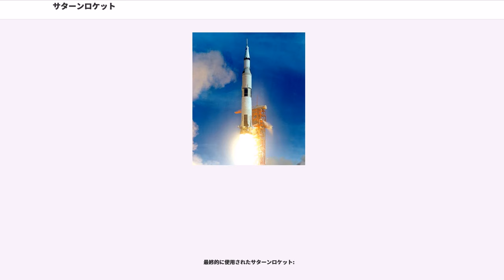サターンロケット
サターンロケットは、アメリカ航空宇宙局 (NASA) が開発・運用していたロケット。元ドイツのロケット科学者ヴェルナー・フォン・ブラウンが中心となって開発した。後期型のサターンVは有人月ロケットとして知られる。アポロ計画で、計12人もの宇宙飛行士を月に送り込んだ、人類史上（当時）、もっとも速く、もっとも高価で、もっとも遠い場所に行った乗り物である。

サターンという名は、土星から。先代のロケットがジュピター（木星）であったため、「次は土星だろう」という経緯で決まったとされる。

その後、サターンVはアメリカ初の宇宙ステーション「スカイラブ」の打ち上げにも使用され、現在は2機が展示保存されている。

サターン・シリーズの最初の型。日本のH-2Aとほぼ同等の低軌道打ち上げ能力を持つ。当初、サターンロケットはC1、C2、C3、C4、C5と発展する予定だった。サターンIはこのC1にあたる。C2 - C4は期間とコストの圧縮のため廃止。よって、C2以降でのテストを予定されていた液体酸素 / 液体水素エンジンであるJ-2を2段目に搭載した、サターンIBが開発されることになった。

なお、C5は後のサターンVにあたる。

アポロ計画初期において、主に司令船と機械船の運用試験を行なうため地球周回軌道上に打ち上げるために使用された。液体燃料の2段式。アリアンVと同程度の18t程度のペイロードを低軌道に投入することができた。1段目には8基のケロシン / 液体酸素のロケットエンジンをクラスター式に搭載している。2段目には新型の水素ロケットエンジンJ-2を搭載している。このエンジンは性能が良くなっただけでなく、複数回にわたって燃焼できるのが特徴。

後のスカイラブ計画では、スカイラブ2号から4号（アポロ司令・機械船の転用）を輸送するため、サターンVの射点で下駄を履かせて発射された（サターンVの発射塔は、IBにとって大きすぎた）。なお、1975年のアポロ・ソユーズ共同飛行計画でも、ソユーズ19号とドッキングを行なうアポロ宇宙船の打ち上げの際には、スカイラブ2号から4号までと同様の発射方式が取られた。

サターン IIはかつて計画されたアメリカのアポロ計画に使用されたサターンVの派生機種の使い捨てロケットである。サターンIIの基本的な概念はサターンVの部材を流用して生産する事でサターンIBの生産を終了することで費用を節約し、より大きな打ち上げ能力で置き換える事が目的だった。この計画ではS-IBの製造ラインを閉鎖してより効率の高いロケットシステムに統合する事を目指していた。

アポロ宇宙船を地球周回軌道へ打ち上げる為に使用していたサターンIBの生産終了に伴い、サターンIBのように先端部に有人のアポロ宇宙船の打ち上げにも対応できる能力を備える事も可能だった。

サターンIIはサターンVからS-ICを取り除いた形態で最も単純な形態だった。サターンVの2段目に使用されていたS-IIを1段目に備え、サターンVとサターンIBの両方で使用されたS-IVBを2段目に備えていた。

いくつかの派生機種も考えられたがどれも生産には移されず、サターンの全機種の生産は終了してペイロードの打ち上げはスペースシャトルに移行した。

アポロ月探査船の司令船、機械船、LM（月着陸船）を月に送り込むために開発された、全長110m、底部直径10mにも及ぶ、史上最大のロケット。3段式の液体燃料ロケットで、ケロシン / 液体酸素のロケットエンジンを1段目に5基、液体水素 / 液体酸素のエンジンを2段目に5基、3段目に1基搭載する。総重量の実に93%が推進剤という、推進剤の塊のようなロケットである。また第1段ロケット5基の総出力を馬力に換算すると、約1億6千万馬力に達するが、これは現在までのところ人類が開発したものの中では最も高出力のエンジンである。

サターンVは、地球付近の高度約300kmの低軌道に120tにも及ぶペイロードを投入することができ、まさに月に行くためだけに作られたロケットである。しかし、予算削減のためアポロ計画は20号までの予定があったところを17号で中止となり、残されたサターンブースターとアポロ宇宙船は続くスカイラブ計画や、ソ連のソユーズ宇宙船とのドッキング・ミッションに使用された。

1961年5月に行われたケネディ大統領の演説によりNASAは1960年代末までに月へ宇宙飛行士を送り込むことになった。

設計が似ており一部の部品を供給できるNovaロケットとサターンの...